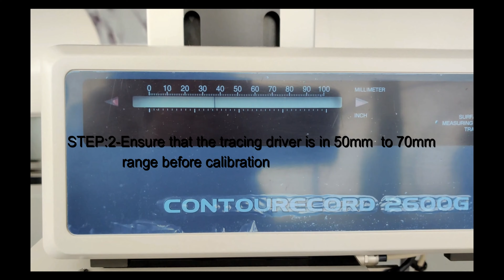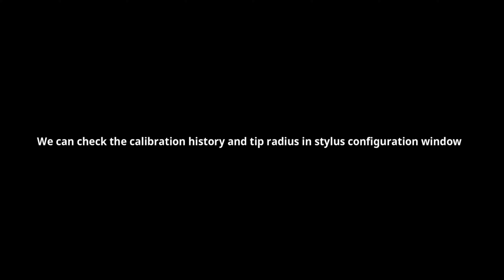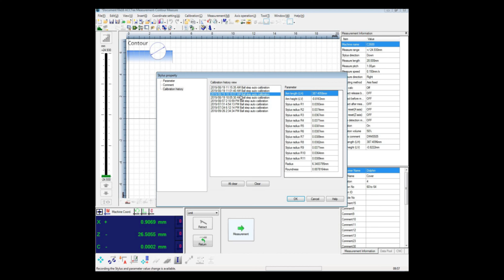ZEISS CONTOUR CALIBRATION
Stylus tip correction & Step height calibration